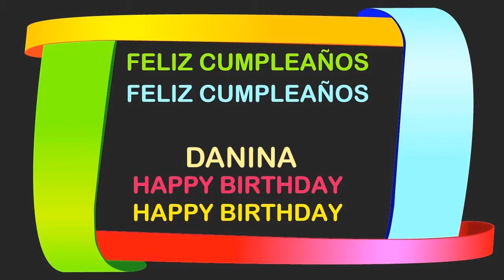Danina Birthday Postcards & Postales